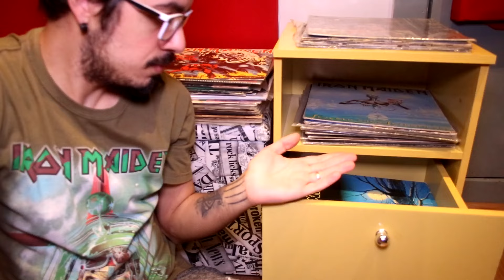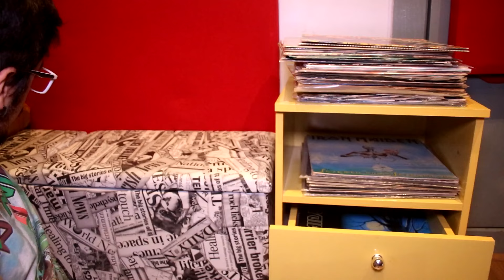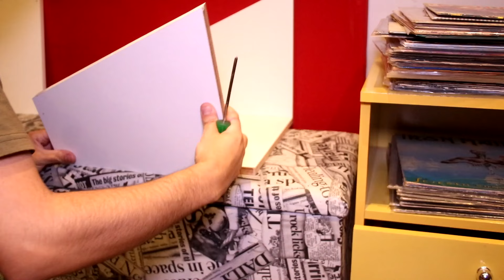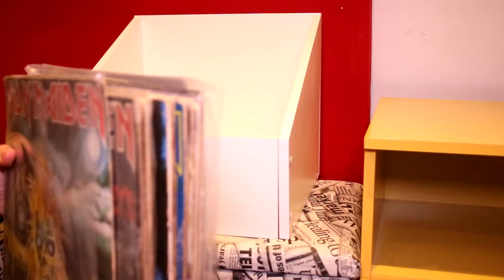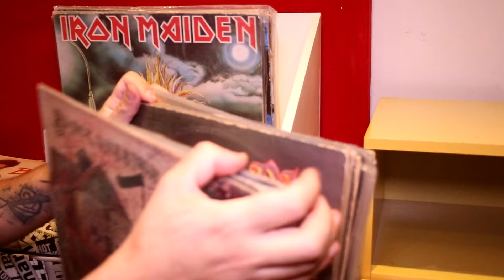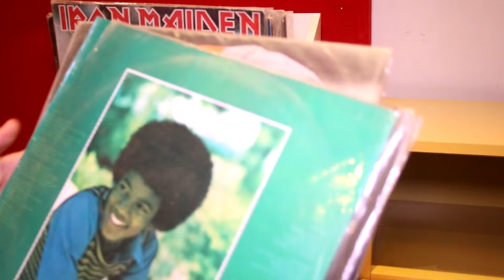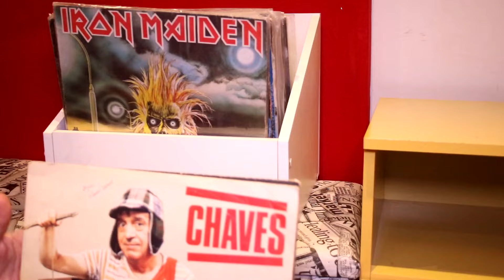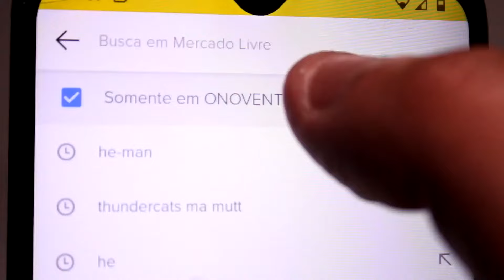REORGANIZANDO MINHA COLEÇÃO DE DISCOS DE VINIL (LPs) em novo móvel